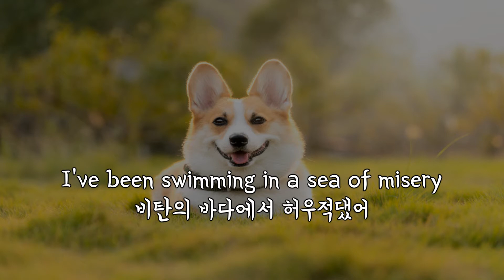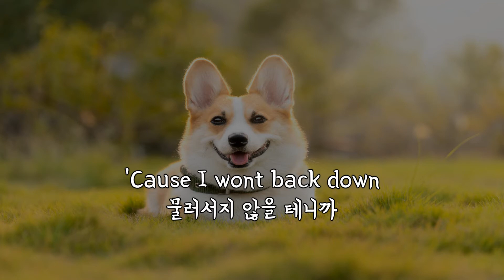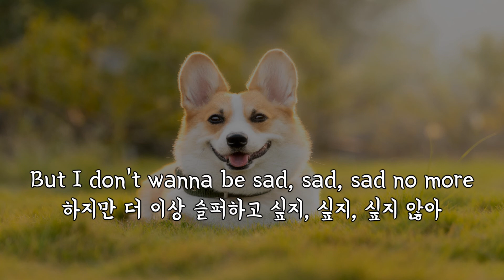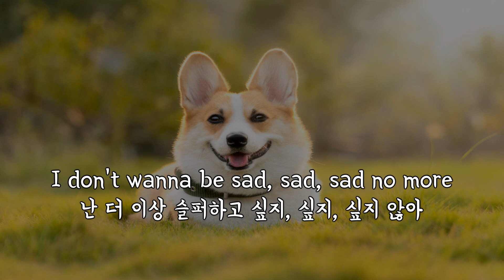(한글 번역) Simple Plan - I Don't Wanna Be Sad 😊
Lyrics:
[Intro]
No, I don't wanna be sad
아니, 난 슬퍼하고 싶지 않아
I don't wanna be sad, sad, sad no more
더 이상 슬퍼하고 싶지, 싶지, 싶지 않아

[Verse 1]
It's been 28 days since I’ve seen the sunshine
내가 햇빛을 본 지도 어느새 거의 한 달째야
'Cause I just can't seem to lift this cloud away
이 구름은 걷힐 기미 조차 안 보이거든
I swear all the tears I’ve cried could fill an ocean
나 진짜 눈물이 바다가 될 정도로 울었어
I've been swimming in a sea of misery
비탄의 바다에서 허우적댔어

[Pre-Chorus]
I can't find the strength to leave this bed
이 침대에서 벗어날 힘 조차 없어
I'm locked up in my cuckoo head
이 멍청한 머리 속에 갇혀버렸지
I feel so low and I can't let go
축 쳐져서 아무 것도 할 수가 없어
I've got all the symptoms, all the signs
난 모든 증상과 조짐이 보였어
I tell my friends I'll be just fine
내 친구들에게 난 괜찮을 거라 말해
But truth be told, it's getting old
하지만 사실대로 말하자면, 이건 오래되어 가고 있어

[Chorus]
I don't wanna be sad, sad, sad no more (No, no, no)
더 이상 슬퍼하고 싶지, 싶지, 싶지 않아 (싫어, 싫어, 싫어)
And I know some days will be bad
가끔 안 좋은 날도 있다는 거 알아
But I don't wanna be sad, sad, sad no more
하지만 더 이상 슬퍼하고 싶지, 싶지, 싶지 않아

[Verse 2]
I've tried every pill the doctor will prescribe me
의사가 처방해주려는 약은 전부 먹어봤어
And I've put myself through weeks of therapy (Weeks of therapy)
그리고 한 주 동안의 치료를 하며 나 자신을 챙겼어 (나 자신을 챙겼어)
I've tried meditation, yoga and pilates
명상을 했고, 요가랑 필라테스도 해봤어
It's like happiness just wasn't meant for me (Wasn't meant for me)
마치 행복은 내 운명이 아니라는 것 같아 (아니라는 것 같아)

[Pre-Chorus 2]
But I’m through, I'm done, I've had enough
하지만 난 끝났어, 다 됐어, 난 할 만큼 했어
I'll ditch this funk, I tell you what
이 두려움을 떨쳐낼 거야, 네게 할 말이 있어
Just watch me now
그냥 날 지켜봐 줘
'Cause I won’t back down
물러서지 않을 테니까
I've got a bad ass personality
난 성격이 좀 더러운 편이야
So I just need to set it free
그래서 난 자유로워져야 해
It starts today, I'm on my way
오늘부터 시작이야, 난 내 길을 가

[Bridge]
Ooohhh (No, no, no)
I don't wanna be sad
난 슬퍼하고 싶지 않아
Sad, sad, sad, sad, sad
않아, 않아, 않아, 않아, 않아

[Outro]
Uuhh (No, no, no)
(싫어, 싫어, 싫어)
I don't wanna be
난 더 이상
(No, no, no)
(싫어, 싫어, 싫어)
난 더 이상 슬퍼하고 싶지, 싶지, 싶지 않아
(싫어, 싫어, 싫어)
난 더 이상
(No, no, no)
(싫어, 싫어, 싫어)